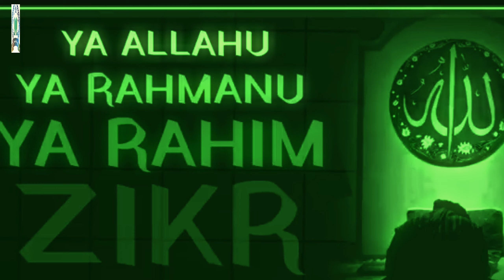Zikar 📿📿 Ya Allahu ya Rahmanu ya Rahim 30 Minutes.